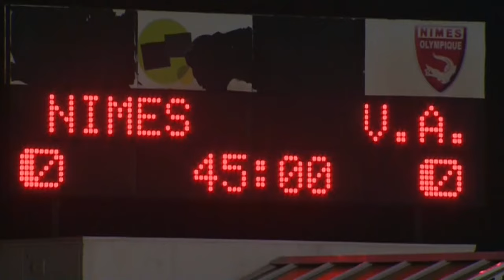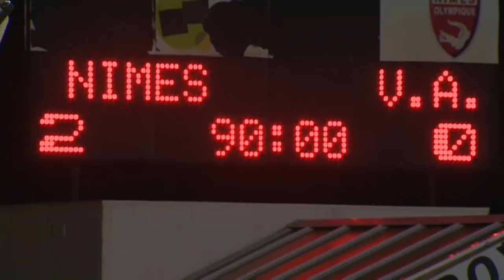Nîmes Olympique - Valenciennes FC (2-0) - Résumé - (NIMES - VAFC) / 2014-15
Revivez les meilleurs moments de Nîmes Olympique - Valenciennes FC (2-0) en vidéo.

Stade des Costières - vendredi 16 janvier 2015

Buteurs : Toifilou MAOULIDA (52' pen - Nîmes Olympique) / Riad NOURI (80' - Nîmes Olympique)

Cartons rouges/exclusions : Sekou BARADJI (66' )

Composition Nîmes Olympique : 1 - Mathieu MICHEL / 6 - Jonathan PARPEIX / 7 - Mathieu ROBAIL / 8 - Toifilou MAOULIDA (c) / 17 - Fethi HAREK / 19 - Romain SARTRE / 21 - Riad NOURI / 22 - Kevin RENAUT / 23 - Anthony BRIANCON / 28 - Abdel HSISSANE / 29 - Fabien BARRILLON

Composition Valenciennes FC : 4 - Adama COULIBALY (c) / 5 - Eloge ENZA YAMISSI / 7 - Fabrice ABRIEL / 9 - Rydell POEPON / 10 - Anthony LE TALLEC / 12 - Mouhamadou NDAO / 20 - Yunis ABDELHAMID / 22 - Saliou CISS / 32 - Angelo FULGINI / 33 - Mamadou DIARRA / 40 - Bertrand LAQUAIT